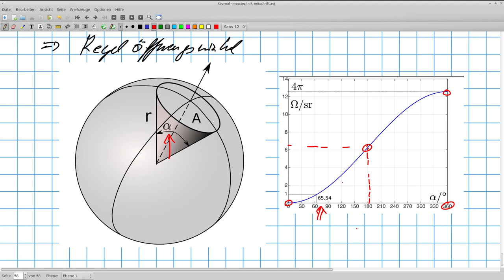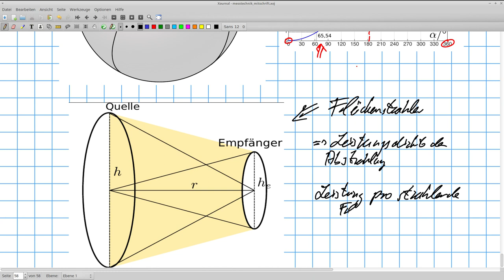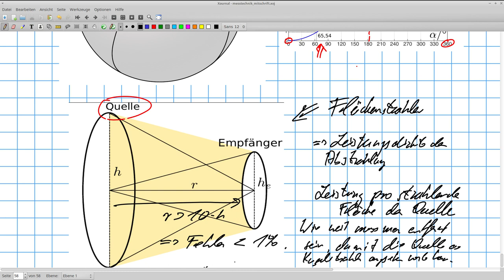Grundlagen der Messtechnik: Einführung in Photometrie mit Raumwinkel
Für die Photometrie: Raumwinkel und der Steradiant